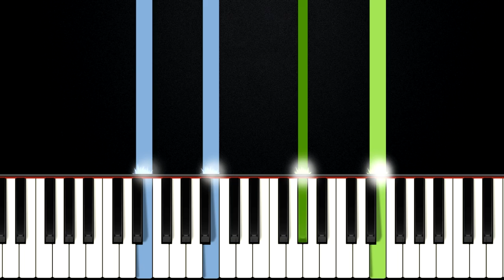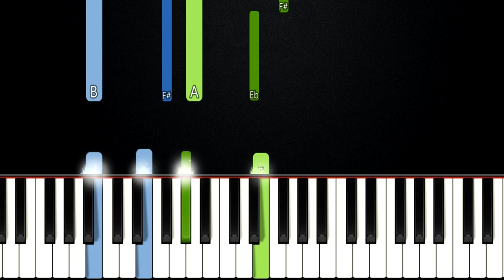Nearer My God To Thee - Titanic | PIANO TUTORIAL by Betacustic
In this piano tutorial you can learn HOW TO PLAY "Nearer My God To Thee" by Titanic Movie, HARD version

There let the way appear, steps unto Heav’n;
All that Thou sendest me, in mercy giv’n;
Angels to beckon me nearer, my God, to Thee.

So by my woes to be nearer, my God, to Thee.

Sun, moon, and stars forgot, upward I’ll fly,

There in my Father’s home, safe and at rest,
There in my Savior’s love, perfectly blest;
Age after age to be nearer, my God, to Thee.

🌟Gear:
Yamaha DGX-660B
Synthesia
PC